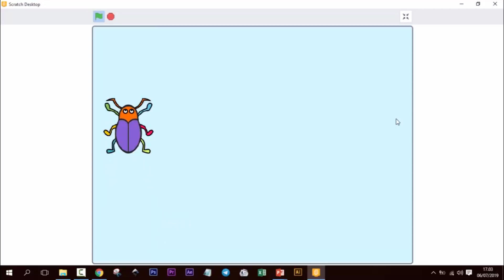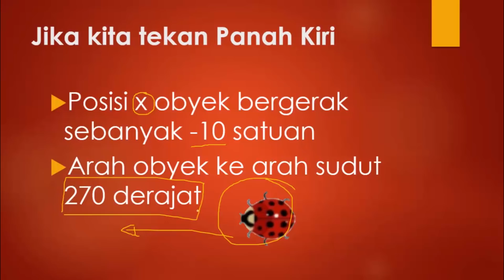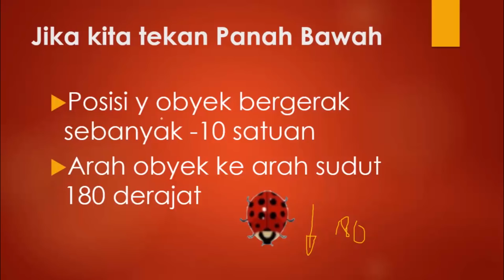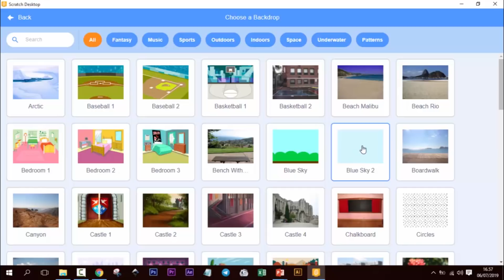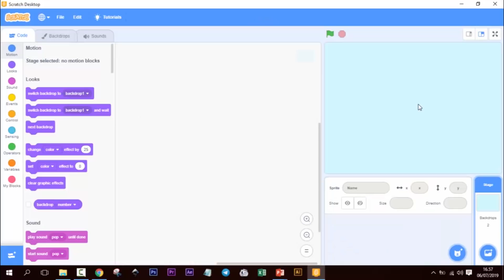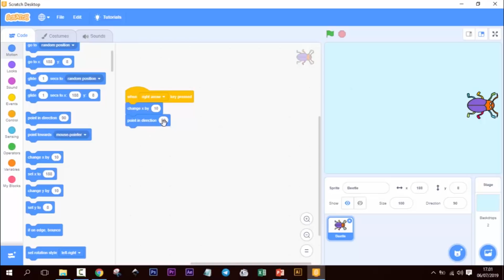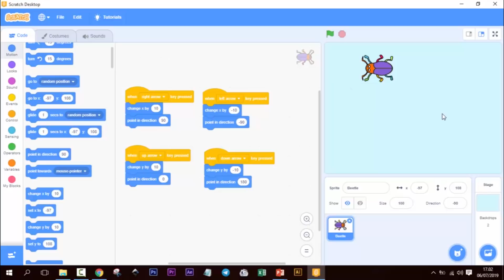Tutorial Scratch - Menggunakan Panah Untuk Menggerakkan Obyek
Follow Kholiq:
Pada kesempatan ini kita akan memulai untuk menggunakan scratch
Scratch ini jika di luar negeri dipakai untuk belajarnya anak-anak Sekolah Dasar
untuk belajar logika untuk mengasah keterampilan dasar di bidang IT
Tidak masalah. Bahwa berapa pun usia kita selama kita bisa dengan bijak memanfaatkan Sebuah software untuk kebaikan kita
maka software yang dipakai oleh siapapun bisa kita gunakan
dan kesempatan pertama ini saya akan mencoba untuk Sharing bagaimana menggunakan kontrol panah
Jadi di keyboard itu ada panah atas, panah bawah, panah kiri dan panah kanan
kita akan manfaatkan untuk menggerakkan satu objek dengan panah tersebut
di mana dengan panah kiri pada saat kita tekan maka objek akan bergerak ke arah kiri
dengan posisi objek yang arahnya juga ke Kiri atau dengan arah sudut 270 derajat
kemudian panah atas maka objeknya akan bergerak ke atas dengan sudut directionnya ke sudut 0, sehingga obyek mengarah ke atas
Begitu juga dengan yang ke kanan, obyek akan bergerak ke kanan dengan 90 derajat
Jika digerakkan ke bawah maka sudut arahnya akan mengarah ke sudut 180 derajat dan objek akan bergerak ke bawah
dan tekan loncengnya biar sobat bisa mendapatkan video-video terbaru dari channel ini
Sebelum kita mulai membuka aplikasi  Scratch nya
kita akan mencoba untuk mendetailkan apa yang nanti akan kita lakukan di Scratch
jadi di Scratch nanti kita akan memanfaatkan panah pada keyboard laptop ataupun komputer
untuk kita berikan kontrol
kontrol nanti yang akan kita berikan
jika kita tekan panah kanan maka posisi X objek bergerak sebanyak 10 satuan dan arah objek ke arah sudut 90 derajat
jadi arahnya nanti ke arah 90 derajat
dan dia bergerak satu kali panah kanan ditekan yang akan bergerak 10 satuan dengan arah ke kanan
arah kanan ini karena posisi saat ini posisi X nya akan ditambahkan sebanyak 10 satuan. Jadi x = x + 10
jika kita tekan panah kanan lagi maka posisi y terakhir akan ditambah 10 sampai objek akan terus bergerak ke arah kanan sebanyak panah kanan yang kita tekan
jika kita tekan panah kiri maka posisi x nya akan dikurangi 10 jadi dia akan bergerak ke arah sini dan arah objek ini menjadi 20 derajat sehingga dia akan bergerak ke arah kiri
dan arah objek ini menjadi 270 derajat sehingga dia akan bergerak ke arah kiri dengan posisi objek yang juga menghadap ke kiri
jika kita tekan panah atas maka yang bergerak bukan posisi X tetapi posisi Y
karena posisi obyek kearah atas 0 derajat arah atas
dia akan bergerak sebanyak  10 satuan
Y sama dengan y = y + 10.
saat kita tekan panah atas maka dia akan bergerak 10 satuan ke arah panah atas
kemudian arah obyeknya kita arahkan kearah 0 derajat